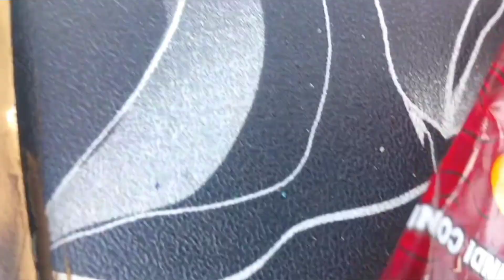mehndi se shree Ram ji ki painting 🚩🌺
Jai Shree Ram aap sabhi ko 🙏

kaise h aap sab.
 I hope aap sb thik honge

mehndi se shree Ram ji ji ki painting bnayi 🎨❤️🚩🙏🌺